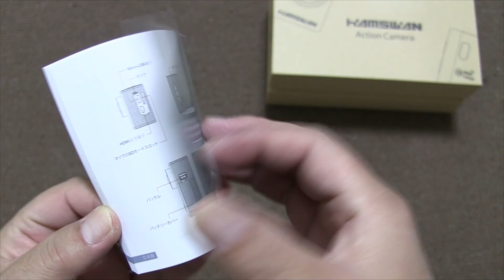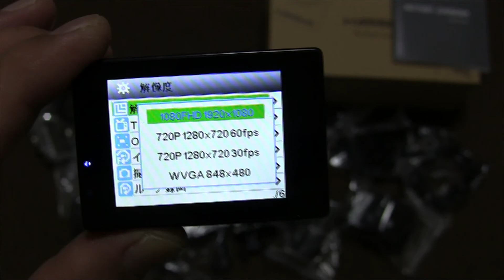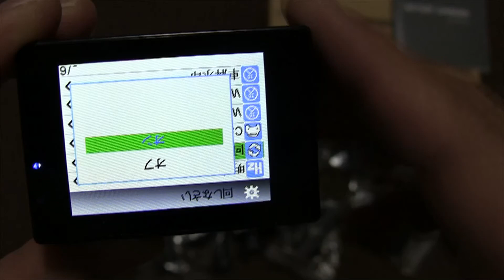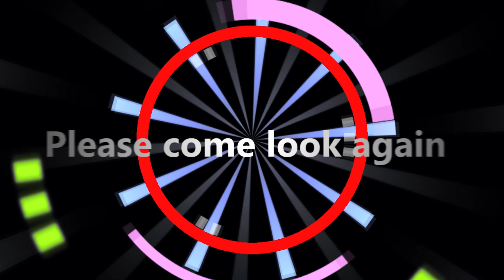商品レビュー 3000円のアクションカメラ HAMSWAN F60 $ 30 Action Camera / Câmera de ação $ 30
Amazonへのリンク：
店舗リンク：
アクションカメラ HAMSWAN F60 のご紹介となります。
　　開封
　　撮影サンプル
　　　インターバル撮影
　　　ヘルメットマウント1080p30f
　　　写真
Action camera HAMSWAN F60 will be introduced.
A câmera de ação HAMSWAN F60 será introduzida.